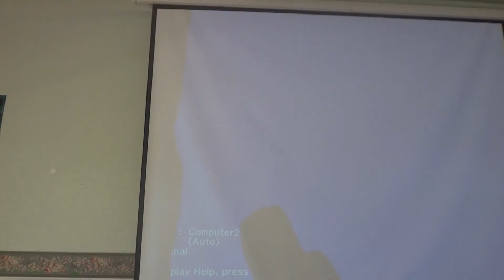Mannequin Challenge #4 - Bethlemite English Camp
Look at the fantastic mannequin challenge that we recorded in our second Bethlemite English Camp from April 2nd to 8th, 2017. Such lovely memories.

In this mannequin challenge, you can see Bethlemite students from Armenia, Pamplona, Medellín & Bogotá.